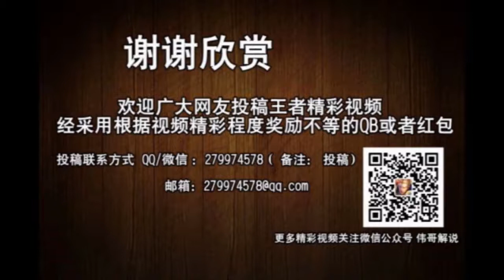王者荣耀 五个孙悟空VS五个吕布 打的吕布只能跪拜投降